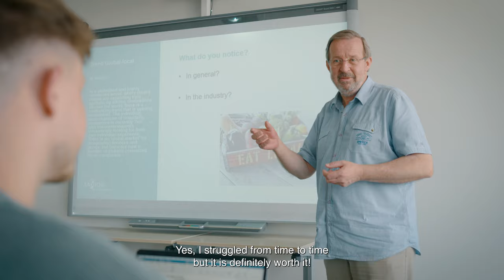Start your future at Saxion - Digital Discovery Day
Are you ready to become the hero of your future? 💪🏻 Explore! Saxion is the right match for you during our Digital Discovery Day!

Feeling social?